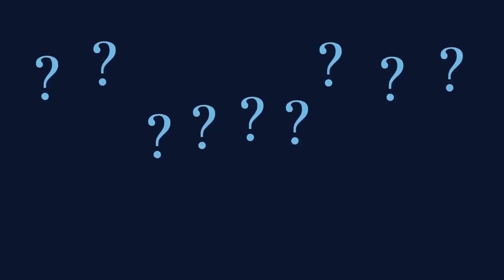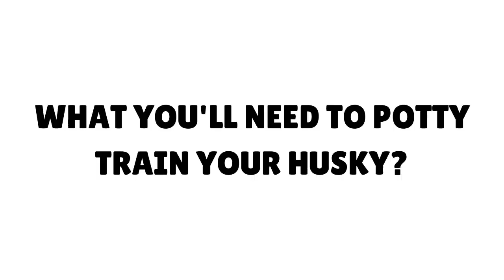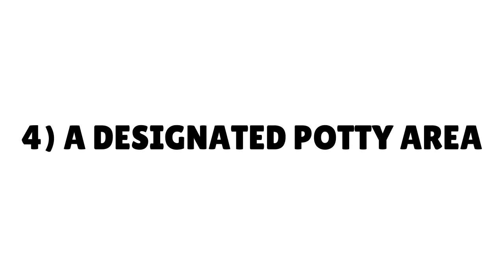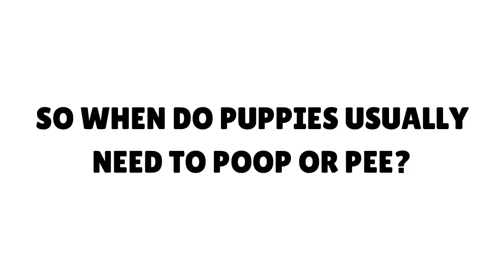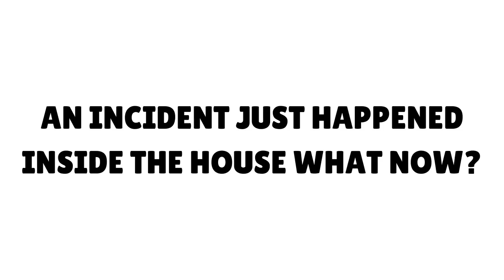How to Potty Train a Husky Puppy in just 7 days? | Husky House Training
The most often asked question by new Husky puppy owners is: How do I potty train my Husky? He just pees everywhere!

So you just got your Husky puppy. Fear not! Potty training can sometimes be a frustrating process or a pesky problem to deal with. All you need is a plan, and some good tips & advice on what to do and when. So let’s talk about potty training!

What you’ll need to successfully potty train your Husky
Setting up for success means proper planning. So here’s what you’ll need for as little fuss as possible when accidents happen or you’re training your puppy.